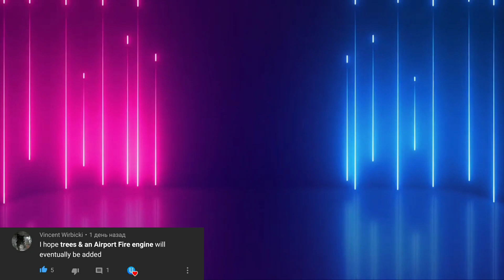PV-40 COMMERCIAL | TFS 1.25 UPDATE | Turboprop Flight Simulator (Parody)